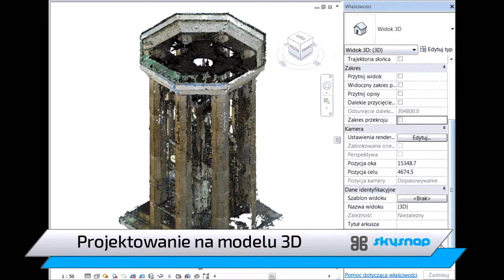Inwentaryzacja fotogrametryczna dzwonnicy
Inwentaryzacja obiektu trudno dostępnego na przykładzie dzwonnicy kościoła pw. Świętego Stanisława Kostki w Warszawie